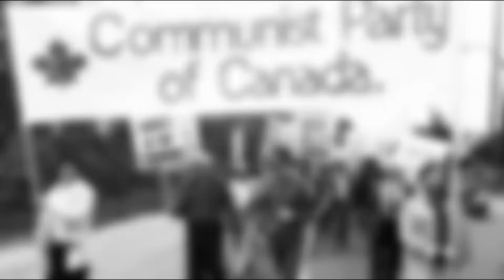Communist Party of Canada Song "The party is the most precious thing"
The Communist Party of Canada was founded in 1921 by Socialists and Communists who held Meetings in a Barn at the Back of a Farmhouse, many of the Men in the Party had come from other Left-Wing Parties such as the Socialist Party of Canada, One Big Union,  the Socialist Labour Party and even more Leninist and Marxist Parties or oddly enough Clubs.

The Party is the Most Precious thing was written and released in 1979 and was Popularized at the 6th Consultative Conference of CPCML, held from the 26th to the 31st of March 1979, it is meant to show in One Phrase the deep struggle to Bolshevize the Party and prepare for the Revolutionary Outlook.